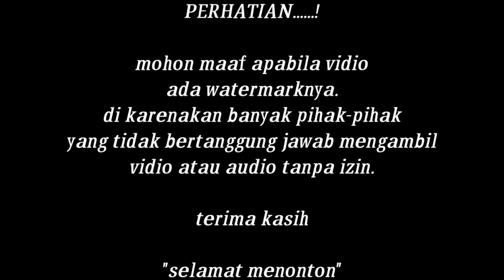TANTI BATANTI TERBARU|BINTANG KEJORA 2020|DESA PANTAI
welcome too my chanell

assalamualaikum sanak sagalo nyo.
mudah mudahan sanak sagalo nyo sehat selalu dan di lancarkan semua kegiatan nya.
amin.
semoga para sanak sekalian selalu terhibur dengan vidio vidio yang kami upload.

share supaya teman teman lain juga dapat mendengarkan atau menonton vidio kami.
like jika teman teman sekalian suka.
jangan lupa tinggalkan komen, baik berupa saran atau kritik dan lain lainnya.

yang ingin mengundang GROUP DENDANG BINTANG KEJORA

vocal :  sela cantika & ramlis tj
judul  : tanti batanti
biola : indrakop
vidio : editor_gila
Lok :  pantai lubuk ramo

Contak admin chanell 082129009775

silahkan DM jika teman teman berminat mengundang kami untuk mengisi acara hibura n di rumah teman teman, juga bisa request lagu atau request nama/foto dalam lagu.

terima kasih